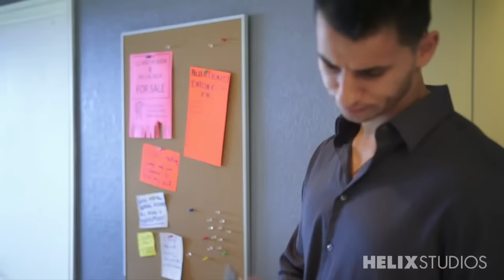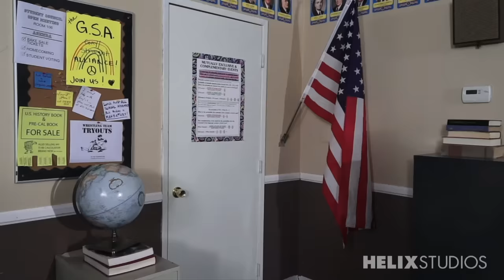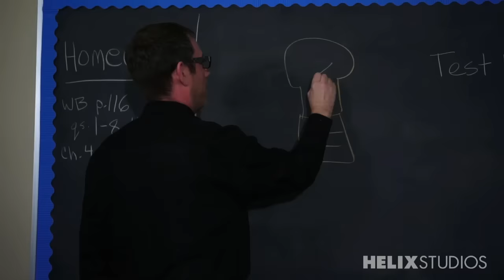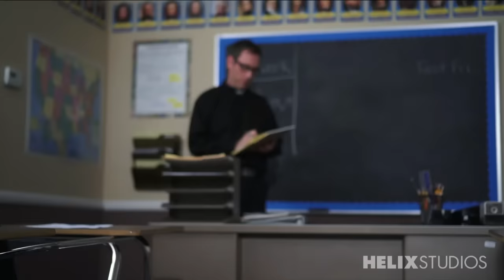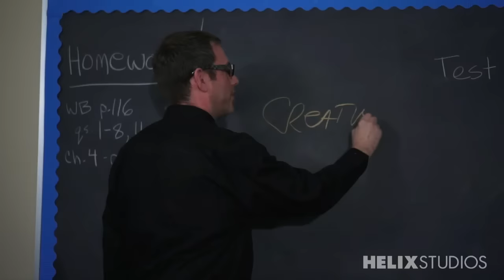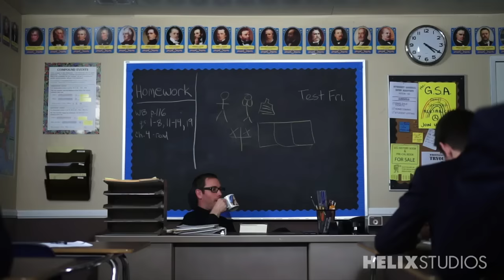Helix Academy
The new student at a private school discovers some dark secrets.  Presented by Helix Studios

Excerpts from the Helix Studios classic.  Winner of the 2014 Cybersocket Award for Best Movie and the 2014 Grabby Award for Best Twink Movie.

Starring Jessie Montgomery, Evan Parker, Luke Allen, Casey Tanner, Kellan Parker, Anderson Lovell, Chase Young, Kurt Summers and Victor Hoff as Father Glenn.

Released by Helix Studios March 2013
Directed and edited by Alex Roman